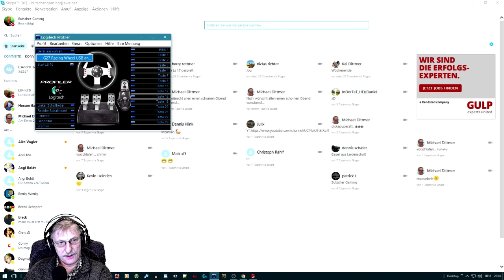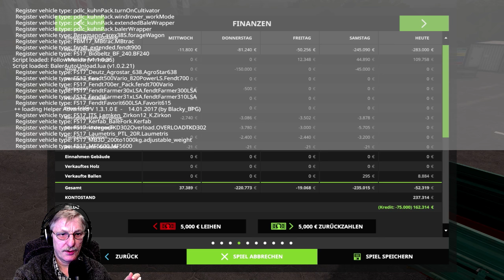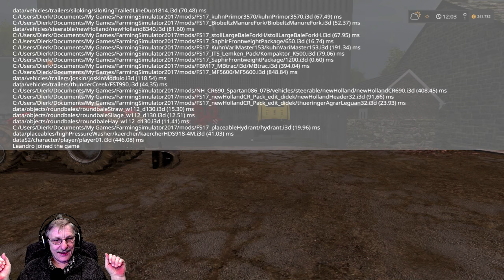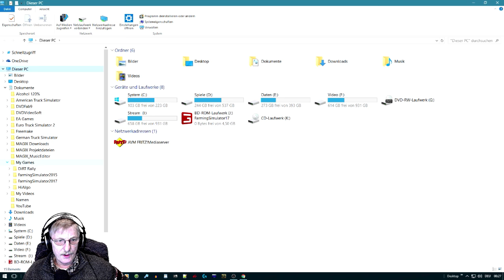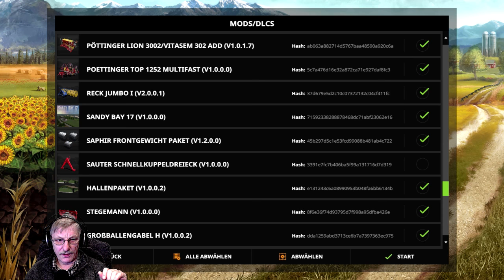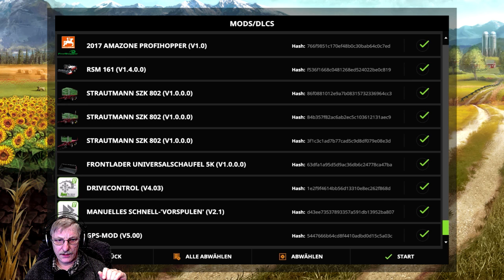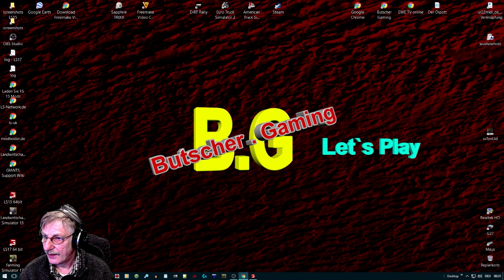LS17 Livestream von Butscher . Gaming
Ihr seid alle ganz Herzlich eingeladen . Kommt und Lacht miteinander.
Was wir machen? Alles oder nichts . Rudi würde sagen " Trinkst du eine lecker Genever , so ist die tag dein Freund " .   So , lachen und Spaß haben für alle .    Seh tau , euer Butscher .